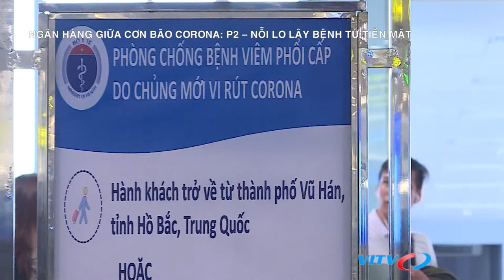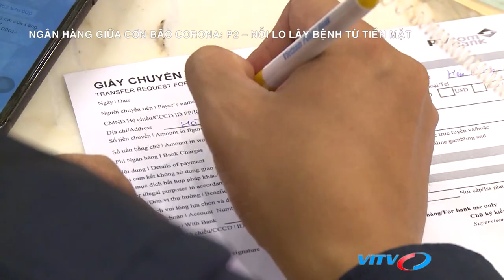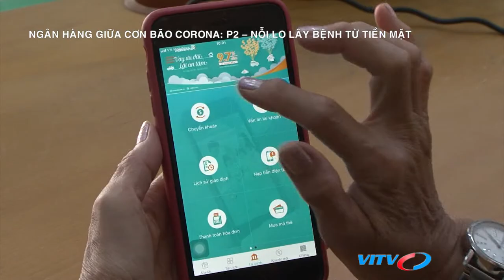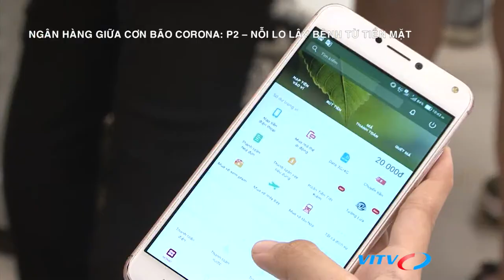Ngân hàng giữa cơn bão Corona: P2 – Nỗi lo lây bệnh từ tiền mặt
Một nghiên cứu khoa học của trường Đại học New York có tên “Dự án tiền bẩn” vào năm 2014 đã công bố sự hiện diện của 3.000 loại vi khuẩn khác nhau sống trên 80 tờ tiền mệnh giá 1 đô la Mỹ lưu hành ở New York. Những vi khuẩn này đến từ da người, miệng và cơ quan sinh dục. Nhưng vì là tiền, chúng có thể được vận chuyển và trao đổi tự do trên khắp thế giới.

Còn tại Việt Nam, một nghiên cứu mới đây của nhóm nghiên cứu thuộc Viện Vệ sinh dịch tễ Trung ương, kiểm tra 2 hai tờ tiền giấy được một người bán thịt trả lại, bằng cách ngâm tiền vào môi trường nuôi cấy vi khuẩn trong một vài giờ rồi đem soi trên kính hiển vi và các chuyên gia đã nhận thấy trong một gam tiền giấy có tới 210 triệu vi khuẩn hiếu khí (chỉ hoạt động được trong môi trường có không khí) và 32.000 vi khuẩn gram âm bao gồm các loại vi khuẩn như: trực khuẩn, tụ cầu, nha bào, có khả năng gây ra các bệnh: tả, thương hàn...

Trong khi đó, Giao dịch thanh toán bằng tiền mặt vẫn còn chiếm đa số ở Việt Nam, với tỷ lệ đến 90%, trong khi các phương thức thanh toán điện tử chưa thực sự phổ biến. Vậy những mối lo đến từ tiền mặt khi dịch bệnh Virus Corona Covid-19 đang diễn biến phức tạp như hiện nay là gì? Và giải pháp cần có ra sao?